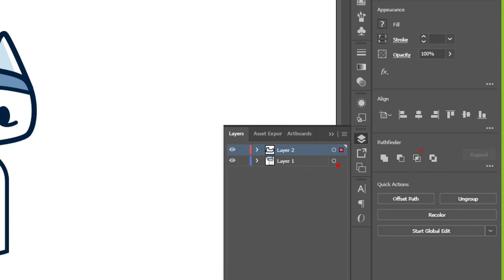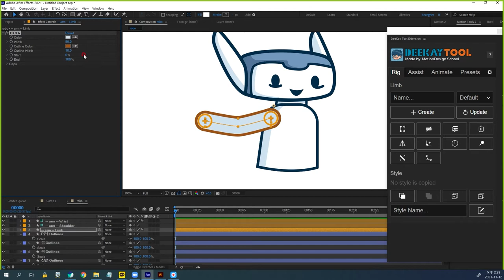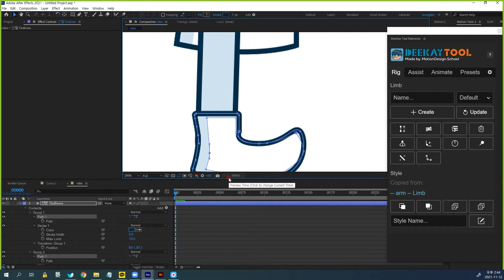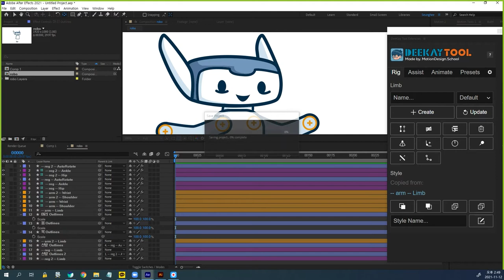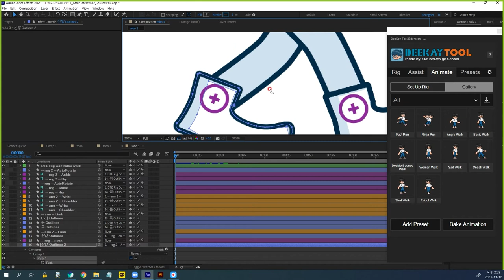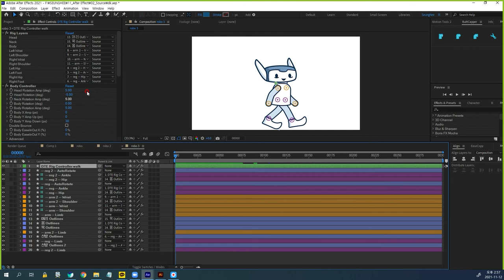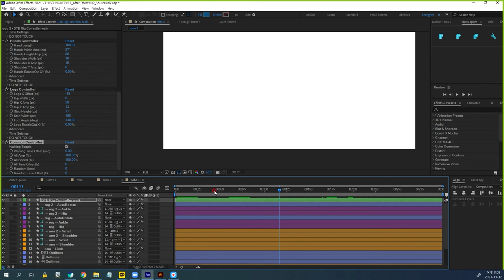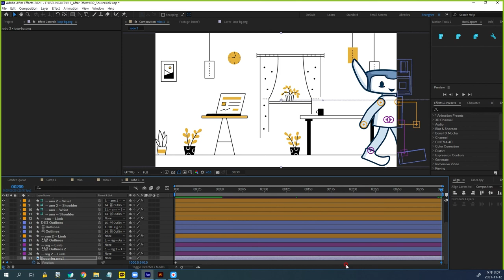After Effect Deekay Character Tutorial 에프터이펙트 디케이 캐릭터 애니메이션